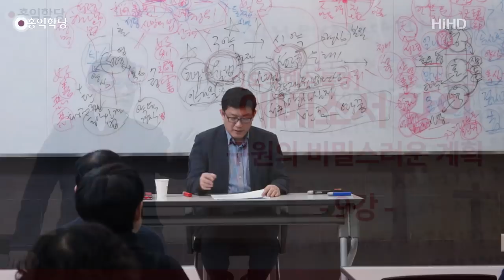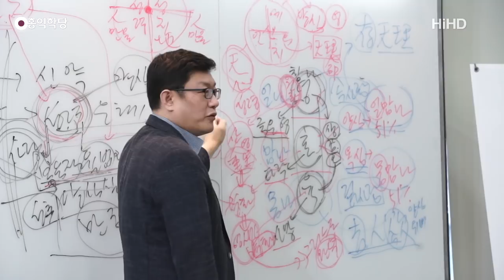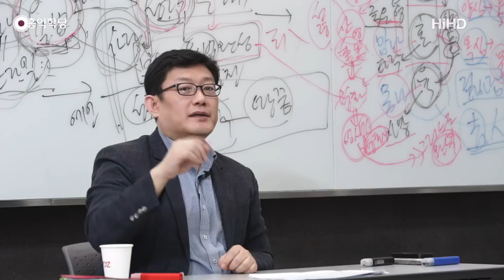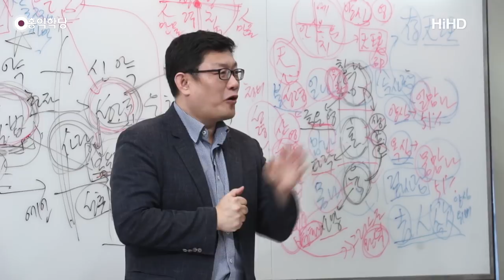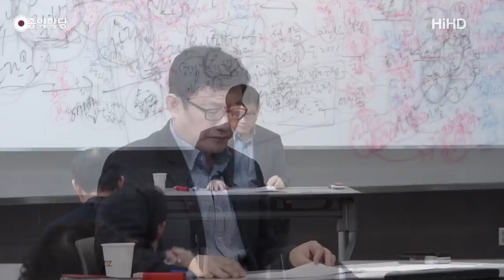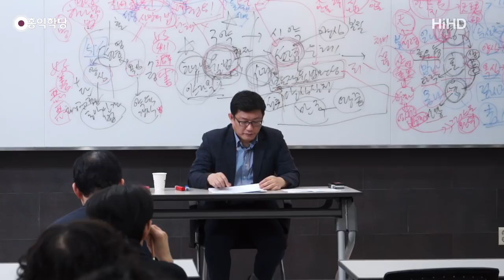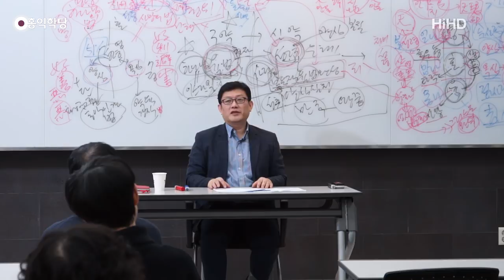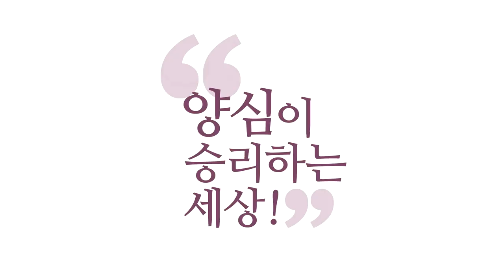[홍익학당] 윤홍식의 에베소서 강의 9강 : 구원의 비밀스러운 계획